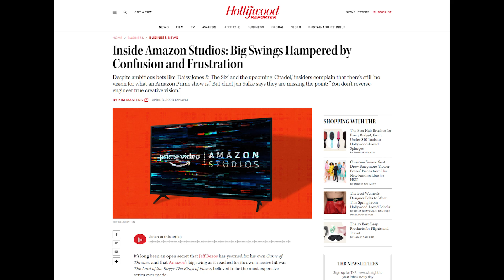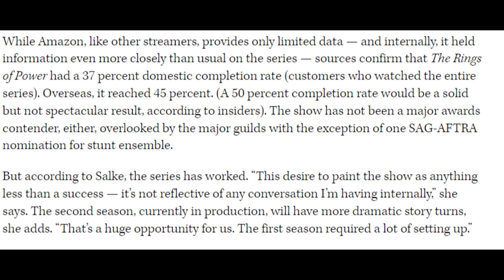The Rings Of Power Was A Flop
With just 37% of viewers finishing Amazon's Lord of the Rings show, The Rings Of Power, we can say decisively that the show was a total flop. This is what happens when you prioritize things like special effects and diversity over the quality of writing--and when you abandon the source material instead of relying on it because you're so arrogant you think you know better.